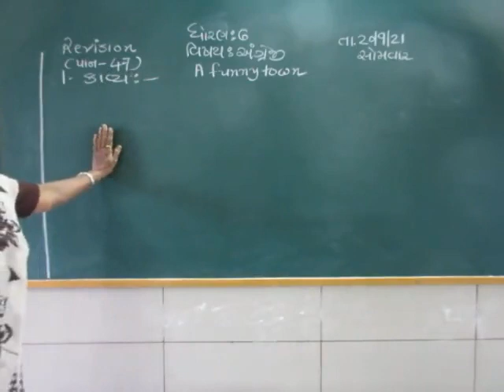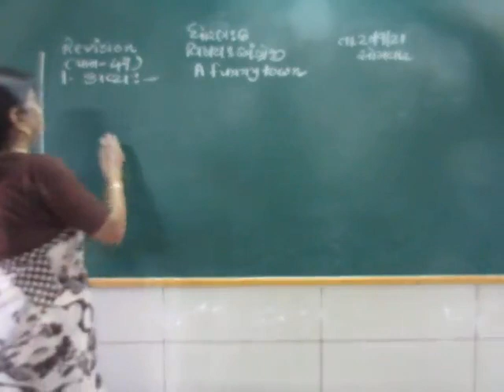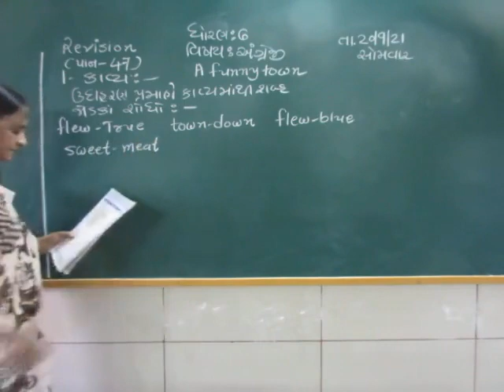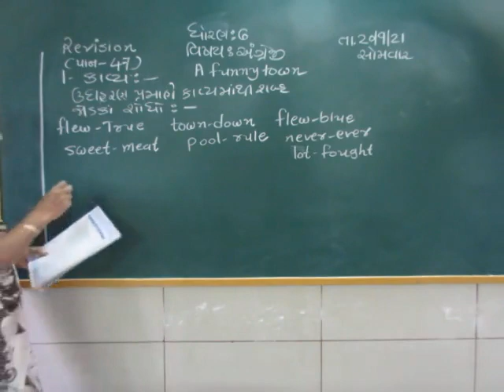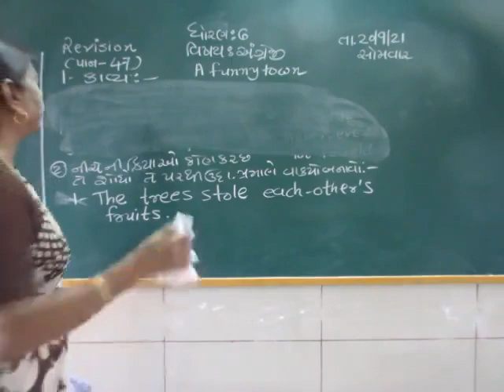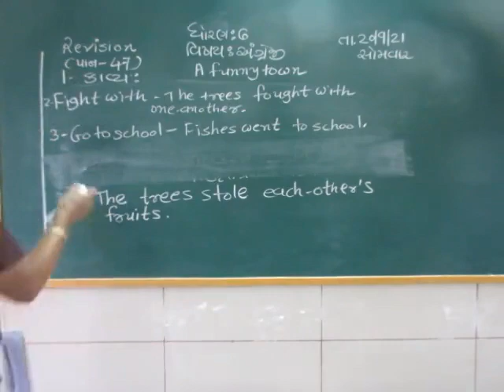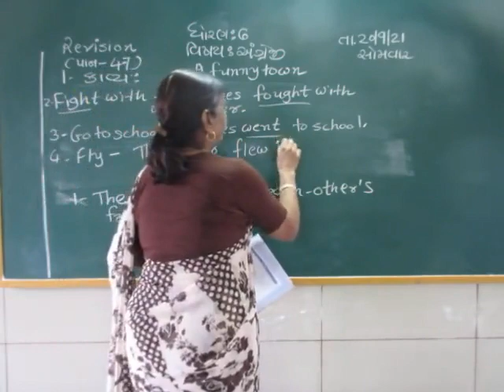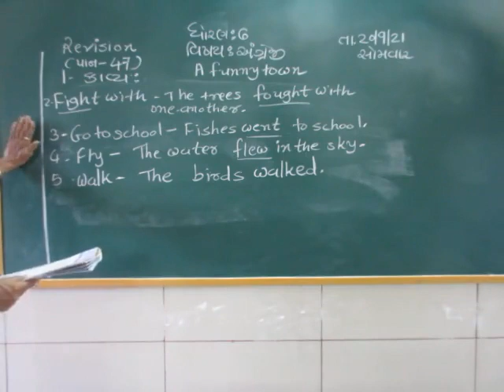STD 6 ENGLISH 21 9 2021